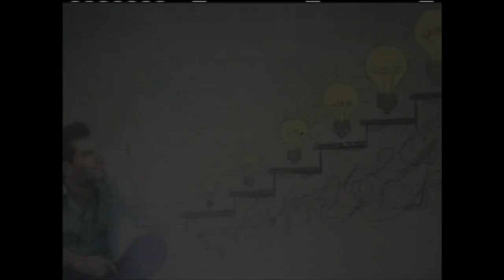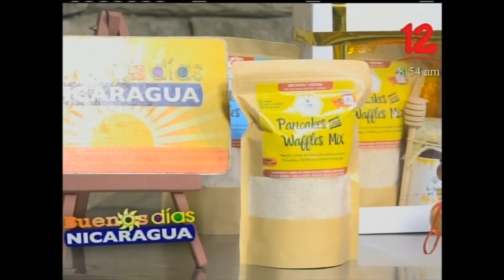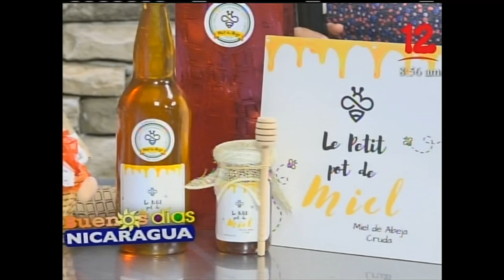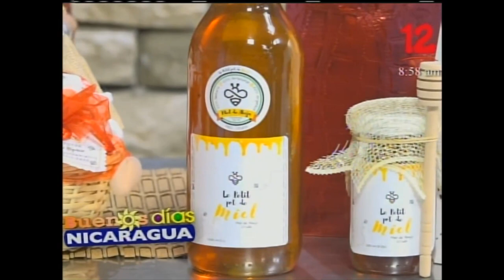Emprendimiento "Le Petit pot de miel"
-- Martes, 05 de Diciembre 2023 --

María Alejandra Morales Goussen
Propietaria Emprendimiento
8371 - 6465